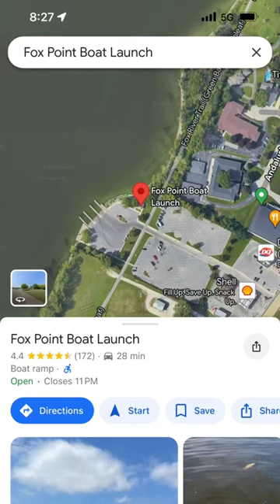New video is up - Fishing the Fox River in Depere - 2/26/24